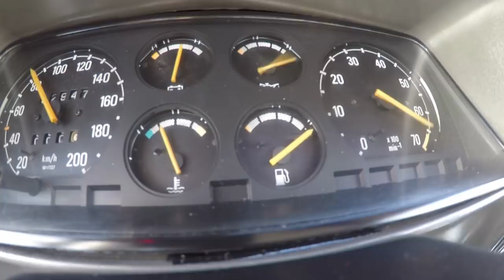Teaser Opel Corsa 1.3 GT Carburador DUPLO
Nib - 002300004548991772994